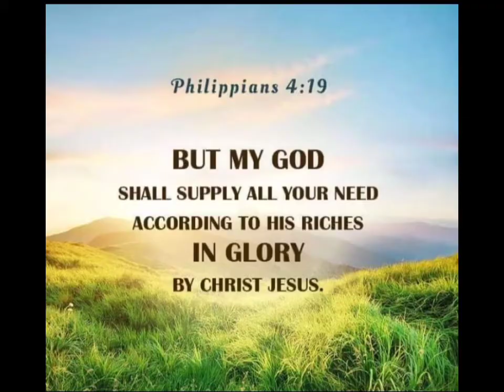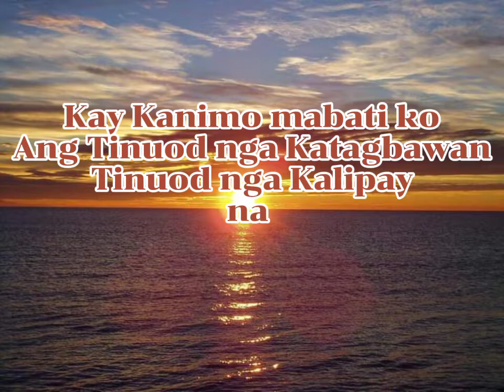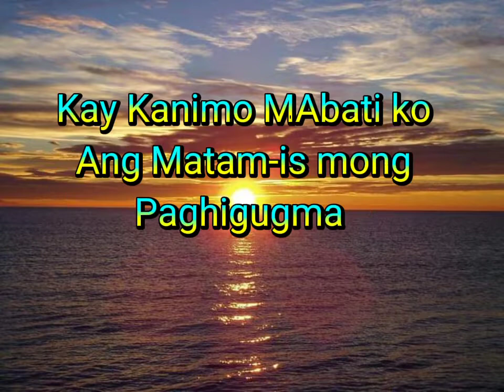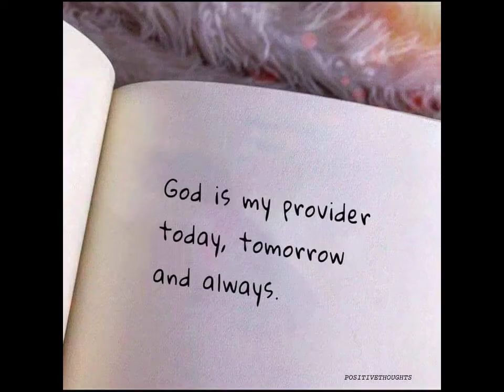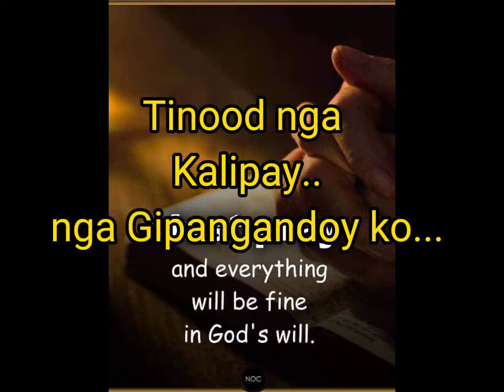GIKINAHANGLAN KA With Lyrics by: Jun Gamboa Band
Gikinahanglan Ka With Lyrics
By: Jun Gamboa Band
Bisaya Praise and Worship Song

GIMINGAW AKO
SA PRESENSYA MO
BALIKA PAGTANDOG
ANG KASING-KASING KO

KAY KANIMO MABATI KO
ANG TINUOD NA KATAGBAWAN
TINUOD NGA KALIPAY
NA GIPANGANDOY KO
KAY KANIMO MABATI KO ANG
MATAM-IS MONG PAGHIGUGMO HESUS GIKINAHANGLAN KA
Repeat Song 2x